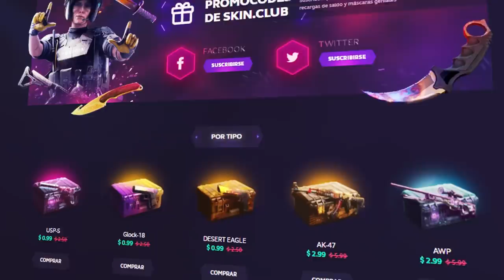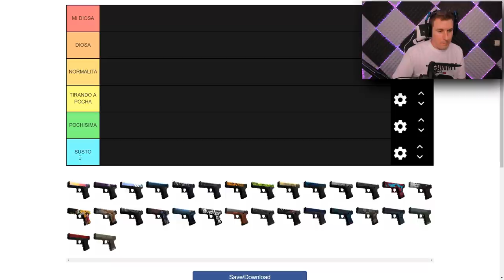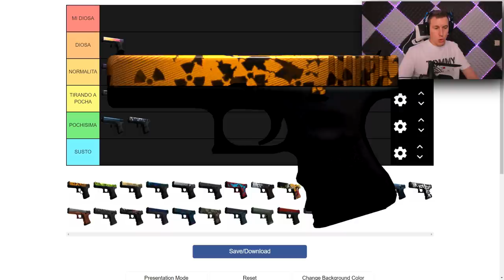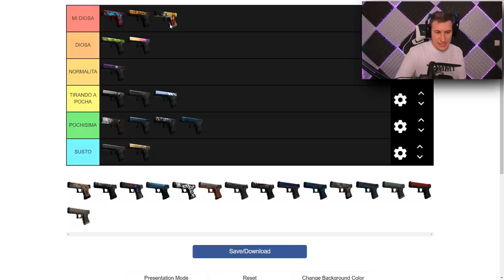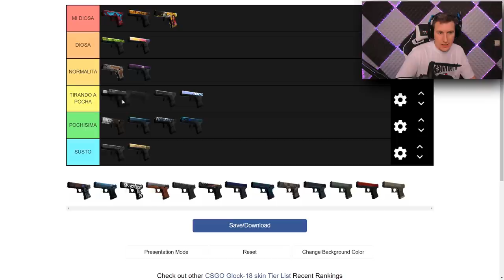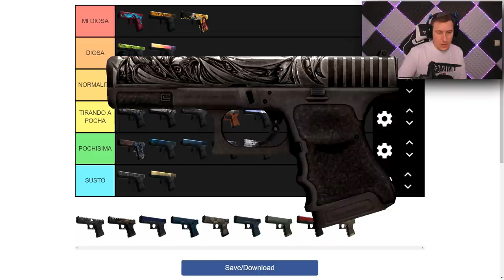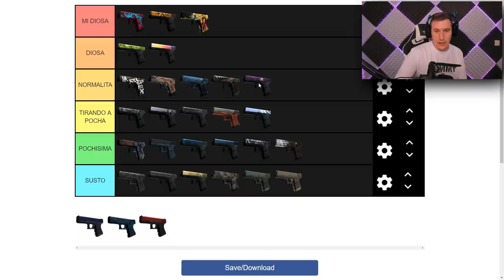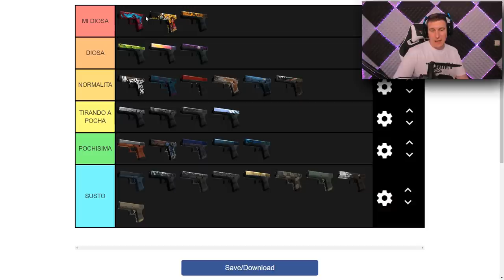TODAS LAS GLOCK-18 DE CS:GO EN EL MISMO VIDEO